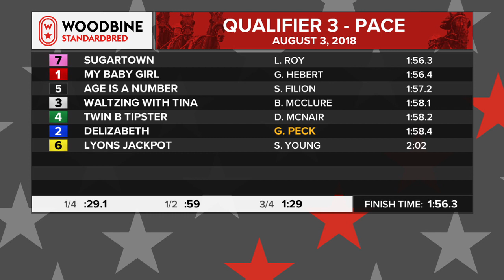Woodbine, Mohawk Park, August 3, 2018 Qualifier #3